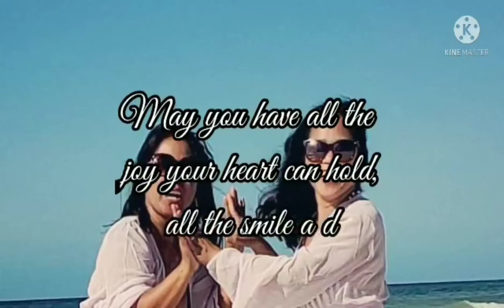Birthday Greetings from friends 2 by EAC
Thank you everyone for making my day very special from your wonderful greetings Im very surprised for all this beautiful words. Thank you so much @algerie-pinoytv5758 @RoyaltysRabbitry @SilentMasterNino @fofafasaah9509 @deahfaith-prinsesangmagand3516 @Donna Dietrich @Irene li Vlog @Aj Al @Adni Audebert @cherrypacquing9634@Violy and Vivian Channel

Maraming salamat,  Thank you so much from the bottom of my beautiful heart 🤭💞 Elvy Arink Channel Love you all.